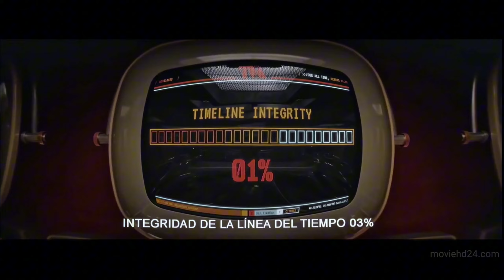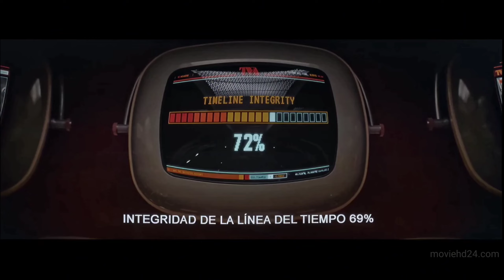Deadpool and wolverine hold hands together crossover remake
Note: please don't not block